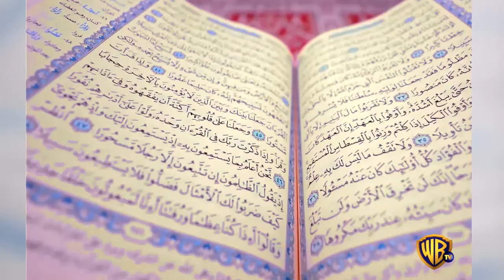The place where Hazrat Ibrahim alaihis salam was thrown into the fire,no one can go there even today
"WB TV" channel bringing for you lot of informative videos, history videos,news and much more.